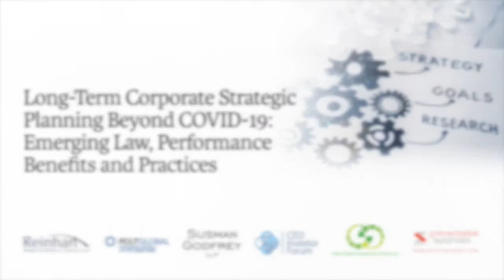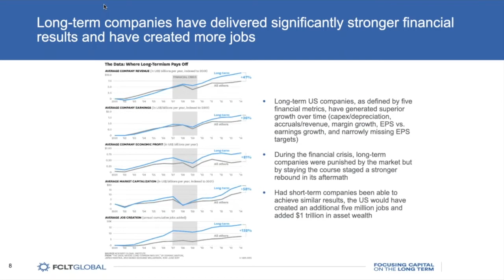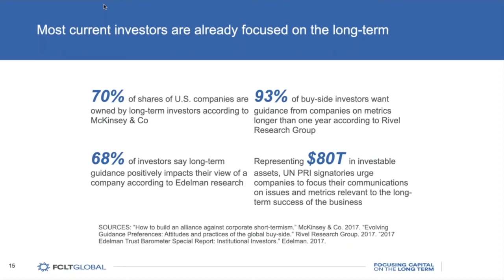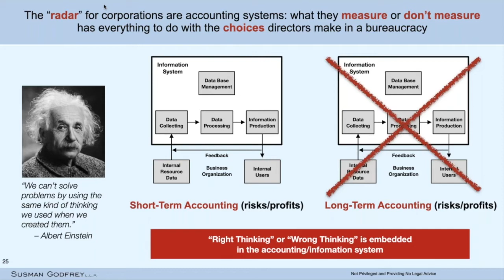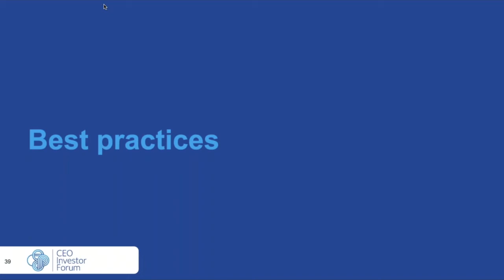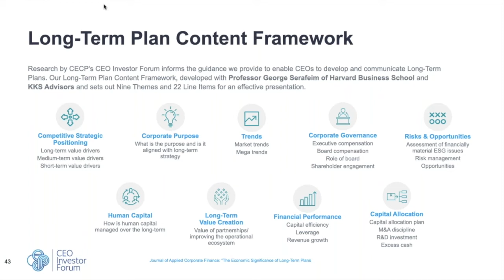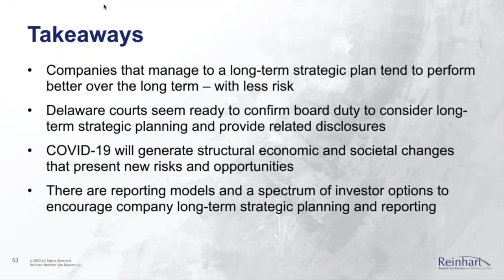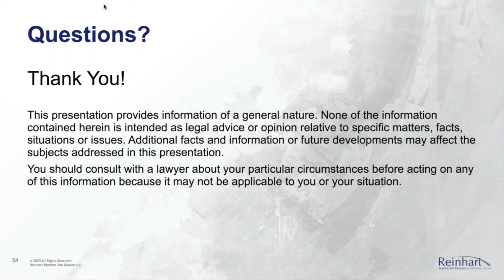Long-Term Corporate Strategic Planning Beyond COVID-19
Emerging Law, Performance Benefits and Practices